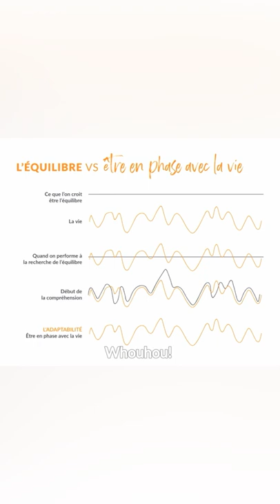Comment ressentir la vie ?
En kiffant l’expérience, comme elle est!
Et si on se permettait tout simplement de savourer le voyage, sans trop se prendre au sérieux?
Les résistances nous guident!

Cliquez sur ce lien pour obtenir mes liens regroupés !

00:00 Comment ressentir la vie ?
00:24 On se cherche
01:10 Ressentir le moment
02:00 L'intention de savourer l'instant